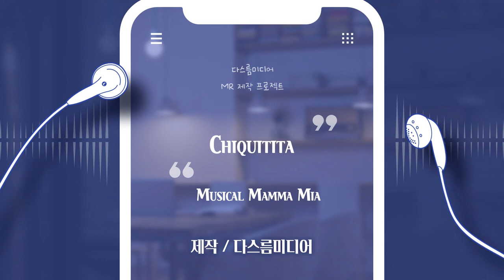[MR] Chiquitita - Musical Mamma Mia (뮤지컬 맘마미아 중)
편곡및 MR제작 - 다스름미디어

개인유튜브에 사용시 출처를 밝히시면 무료사용 가능합니다.
공연이나 상업용 사용시 메일로 사용권을 신청해서 구입해주세요.